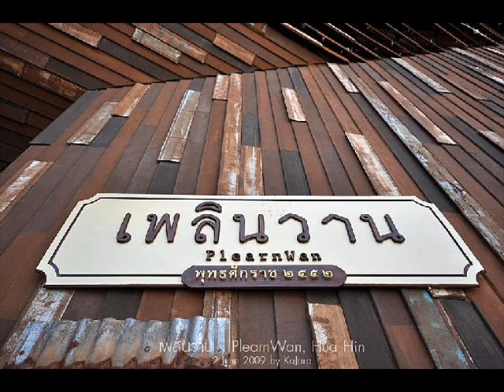way back into love - sabrina huahin view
way back into love - sabrina

huahin view